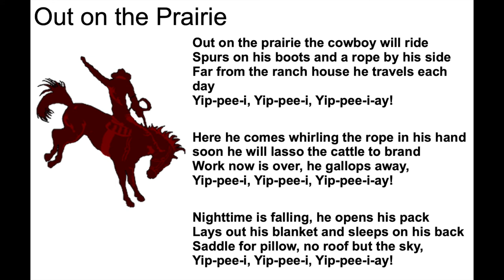Out on the Prairie from Feierabend Conversational Solfege Book 1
This is my second and third graders favorite song. Start teaching this song by just having the kids sing the "yip-pee-i" part, while you sing the rest.

"Ask me" sheet text to send with kids so they can demonstrate their learning at home:

Ask Me
to sing my song: “Out on the Prairie”

Out on the prairie the cowboy will ride
Spurs on his boots and a rope by his side
Far from the ranch house he travels each day
Yip-pee-i, yip-pee-i, yip-pee-i-ay!

Here he comes whirling the rope in his hand
Soon he will lasso the cattle to brand
Work now is over he gallops away
Yip-pee-i, yip-pee-i, yip-pee-i-ay!

Night time is falling he opens his pack
Lays out his blanket and sleeps on his back
Saddle for pillow no roof but the sky,
Yip-pee-i, yip-pee-i, yip-pee-i-ay!